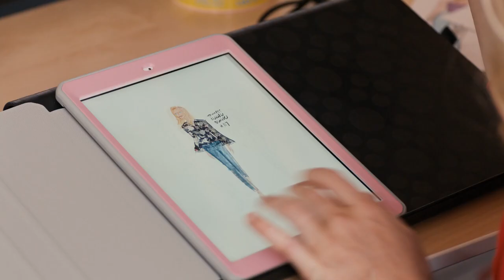Designed with Love (2023) Lovely Romantic Trailer by Reel One Entertainment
Designed with Love (2023) Lovely Romantic Trailer by Reel One Entertainment with Kelly Van Der Burg and Benjamin Sutherland